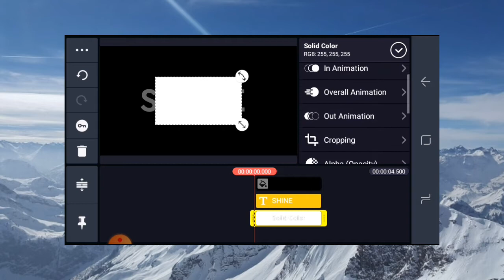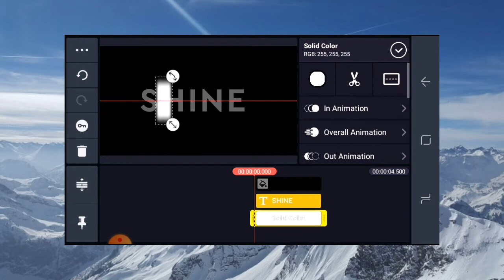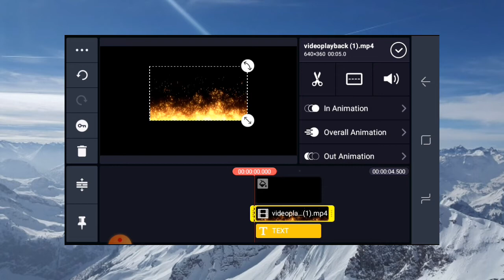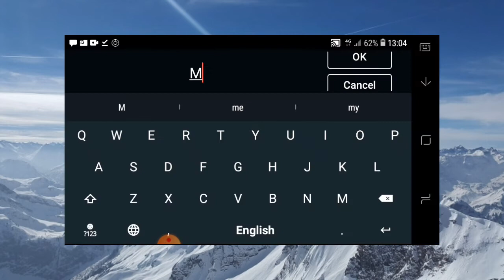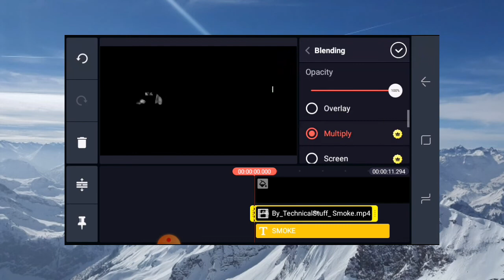How to make smart overlay text in KINEMASTER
Today in this video you'll can get to know how to make a smart text overlay in kinemaster. Don't miss this video.